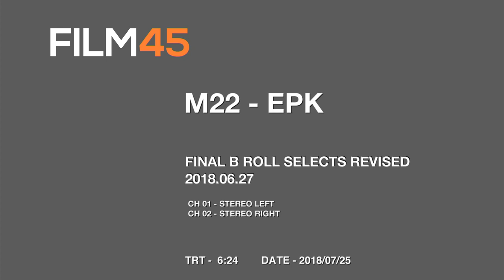Mile 22: Behind the Scenes Movie Broll - Mark Wahlberg, Lauren Cohan | ScreenSlam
Mile 22: Behind the Scenes Movie Broll - Mark Wahlberg, Lauren Cohan